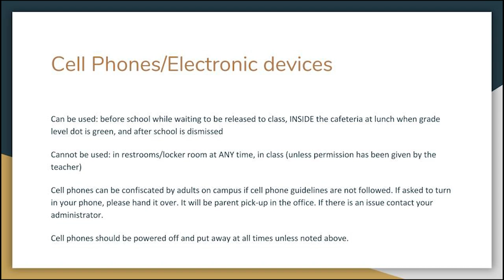Bush News: 8-30-18